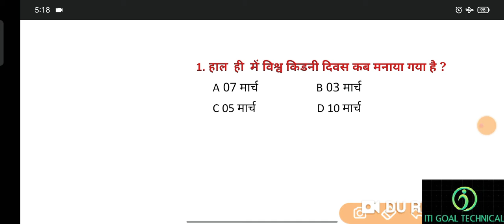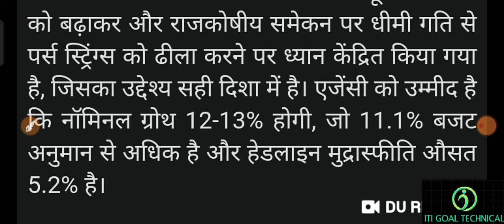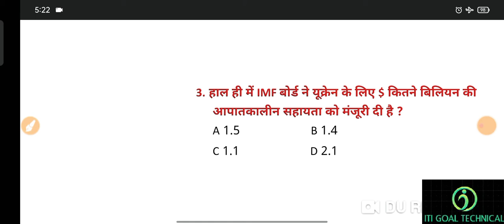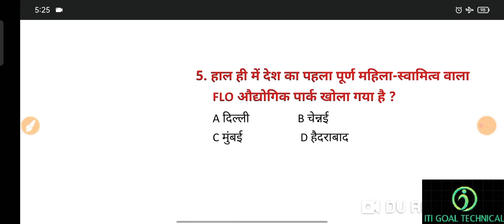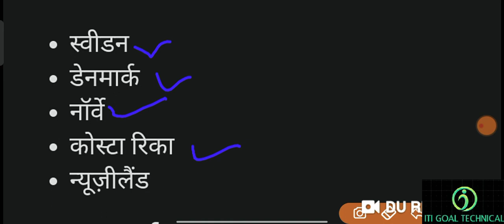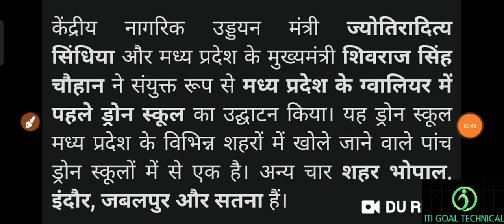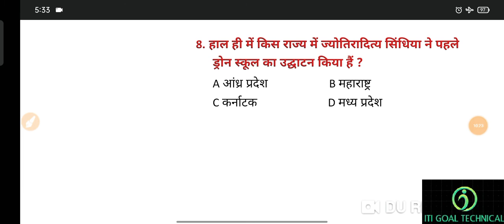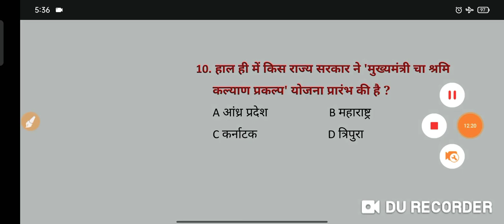14 मार्च 2022 करंट अफेयर्स /current affairs today/current affairs GK questions in hindi daily 2022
14 मार्च 2022 करंट अफेयर्स /current affairs today/current affairs GK questions in hindi daily 2022

धन्यवाद